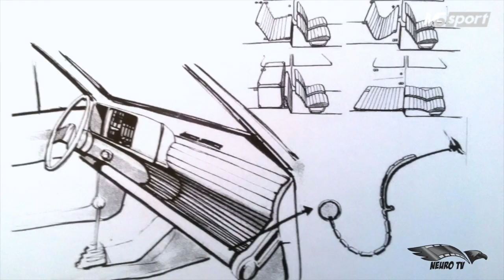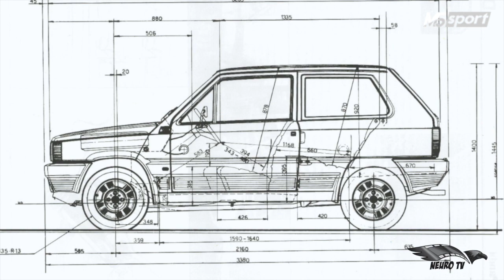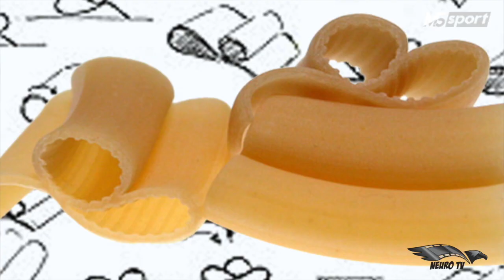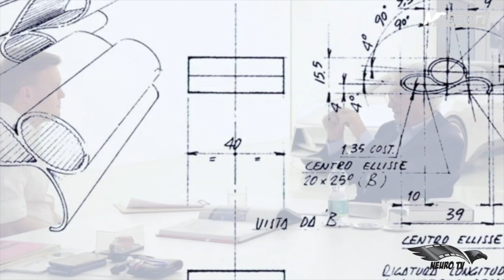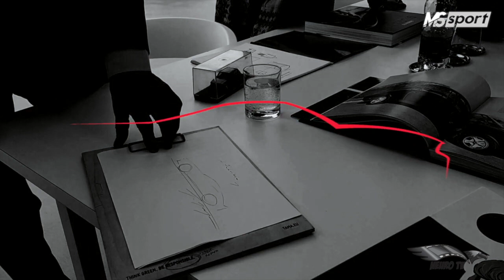Le interviste di "Mondo Custom"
Per le interviste di "Mondo Custom"  Fabrizio Elegante Schenardi di Mustangmania è andato a intervistare Giorgetto Giugiaro , uno dei più famosi car designer del mondo , ma in questa esclusiva intervista scopfiremo che Car Designer è comunque riduttivo avendo creato molte icone dei due secoli che abbiamo nella nostra vita ogni giorno.
Presenta Manuela Mancin
Buona Visione